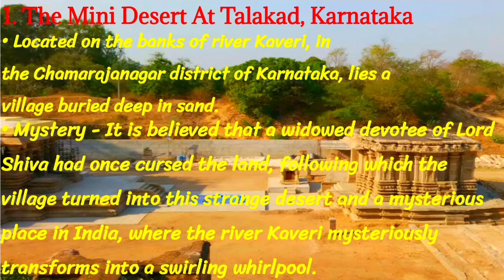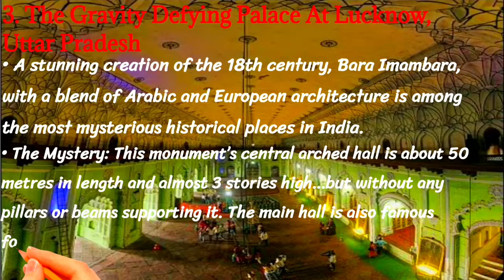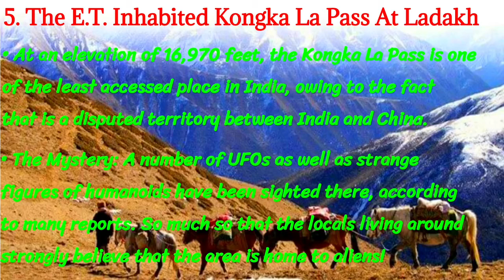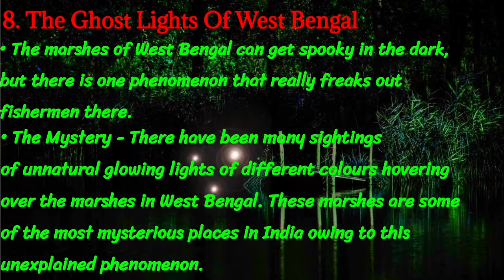8 Mysterious places in INDIA|MUST WATCH|BY MIND BLOWING FACTS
8 Mysterious places in INDIA|MUST WATCH|BY MIND BLOWING FACTS

Today we are going to know about 8 MYSTERIOUS PLACES IN INDIA. For more information watch the video till end.

Interesting facts -

Mind blowing facts Shorts|MBF SHORTS-

Great Personalities -

TFF EPISODE|Top Fascinating Facts -

What will happen if| MIND BLOWING FACTS -